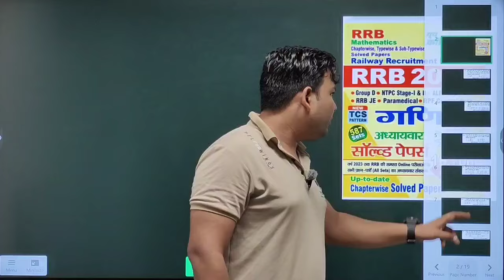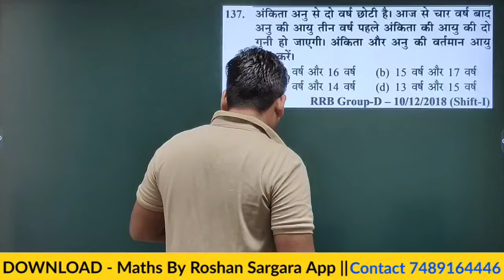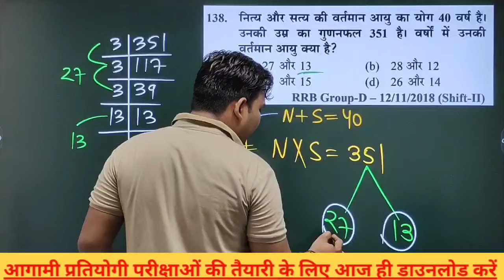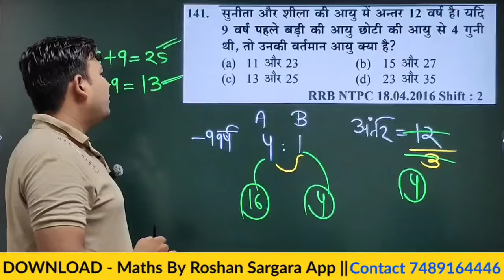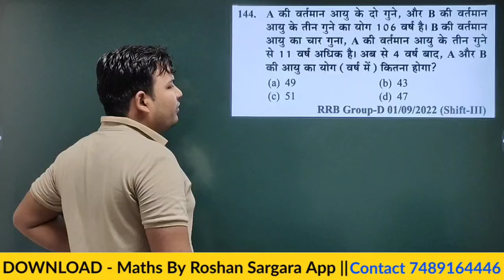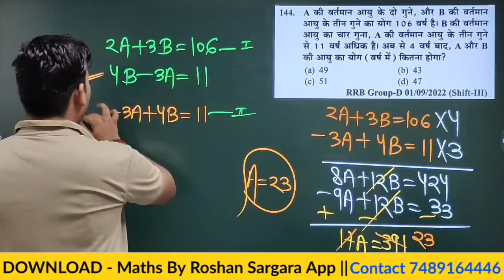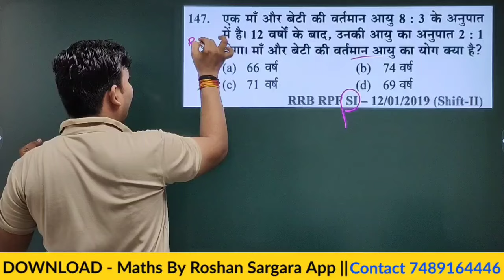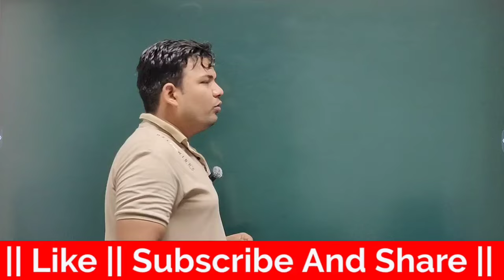RRB YOUTH MATH BOOK SOLUTION 2024 ll PROBLEM BASED ON AGE ( आयु ) ll ALP/RPF/NTPC/GROUP D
RRB NTPC 2024 Problems on Ages | Basic Concepts & Tricks | RRB 2024 Youth Competition
In this Video first of all ages problems basic concepts
discussed and then previous year question paper
solution given from rrb 2024 youth publication
youth competition age problem
youth competition math solution age problems
General competition math youth competition age
problems on ages basic Concepts
railway maths 2024
railway ntpc maths 2024
railway maths classes 2024
ages problems previous year question paper
problems on ages tricks
rrb youth math book solution 2024 age problems
problem based on ages previous year question
ages aptitude tricks
age previous year question paper
age problems tricks and shortcuts
maths tricks for competitive exams
age shortcut tricks to solve problems quickly
age problems youth publication rrb 2024
age problems for all competitive exams
age youth publication
youth publication age
youth publication math book solution age
age youth publication general competition math

RRB Upcoming Vacancies 2024, Railway Recruitment 2024,
Railway 2024,
tricks by Roshan sir,

APP LINK  App Link :-